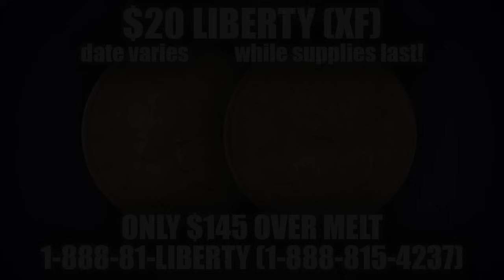Silver Disappearing From COMEX, LBMA & ETFs | David Morgan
Silver expert David Morgan joins us to discuss the current silver deficit. Where is the silver coming from to meet the growing demand? Morgan says it is likely coming from the large exchanges and ETFs. Inventories on the COMEX, LBMA, and ETFs are falling. "Something is going to have to give," he says.

WEEKLY SPECIALS (while supplies last!)
1 oz Silver Philharmonics: $3.15 over spot
$10 US Gold Liberty XF: $99 over melt
$20 US Gold Liberty XF:  $145 over melt

INTERVIEW TIMELINE:
0:00 Intro
1:33 Silver deficit
14:58 Gold/silver ratio
19:15 Legal tender laws
26:19 Fight for freedom